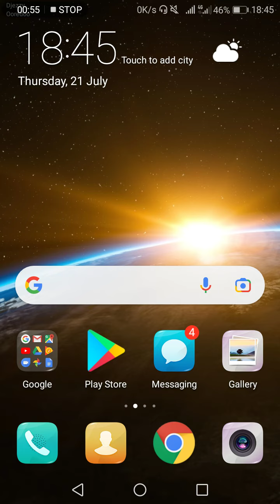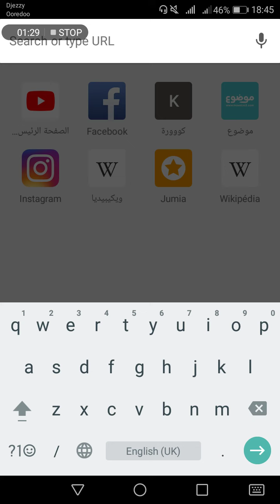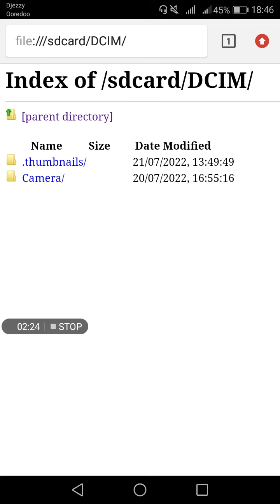استرجاع صور المحذوفه من الهاتف 2022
ما هو برنامج استرجاع الصور؟
هل يمكن استعادة الصور بعد فرمتة الموبايل؟
ما هو افضل برنامج استرجاع الصور المحذوفة؟
هل يمكن استرجاع الصور بعد حذفها؟